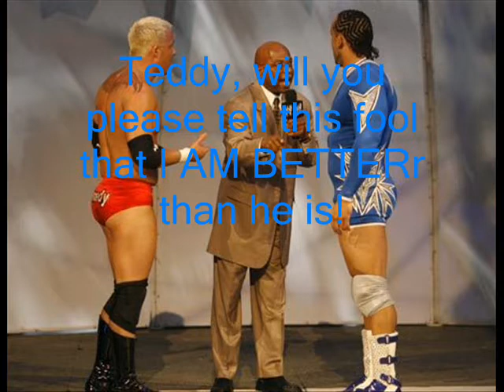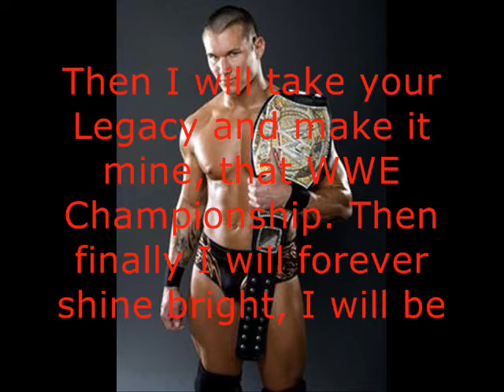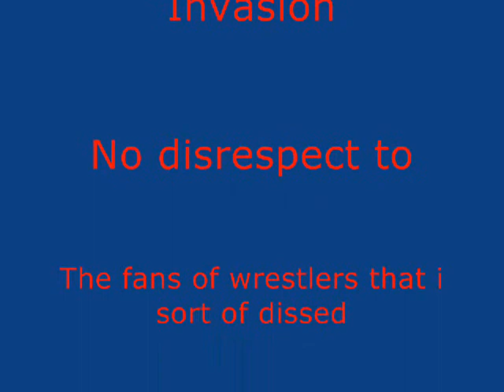Montel Vontavious Porter MVP's theme song Tribute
I am and have always been a MVP fan, this is his theme song and my tribute to him. I am proud of this video, read